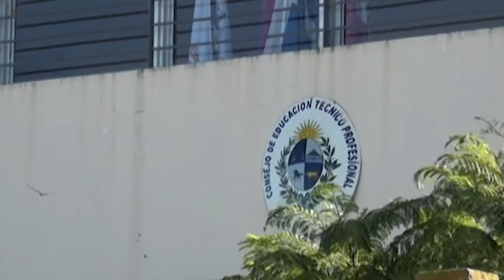Escuela Alfredo Zitarrosa fue atentada con proyectiles